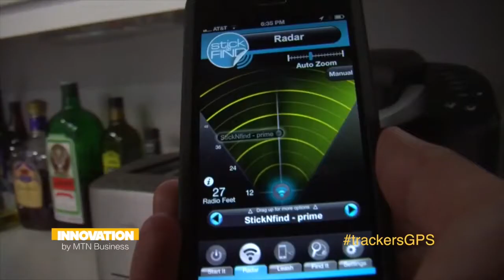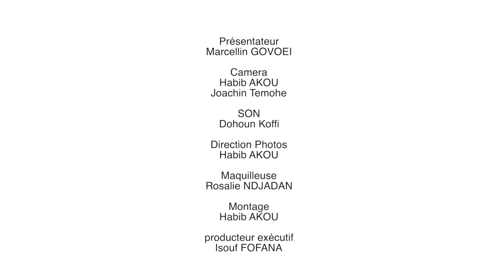EMISSION 1: Innovation by MTN Business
Emission sur les dernières innovations technologiques de MTN Business diffusée le  Jeudi 29 décembre 2016 sur  RTI 1.